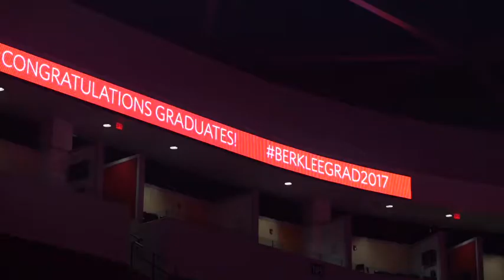Lionel Richie - 2017 Berklee School of Music Commencement Address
Lionel Richie offered some inspirational advice to the 2017 graduating class of Berklee School of Music and received an honorary degree of doctor of music.